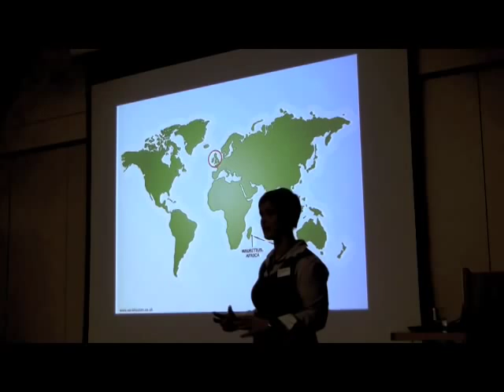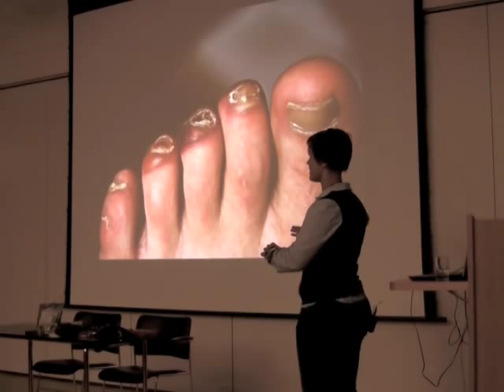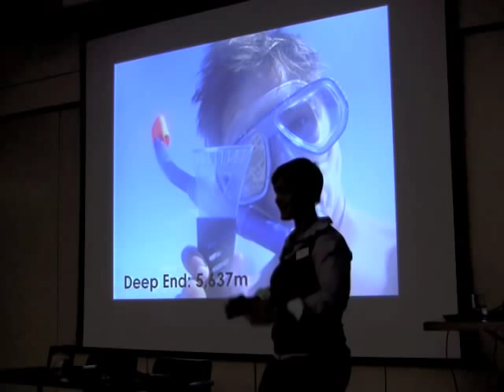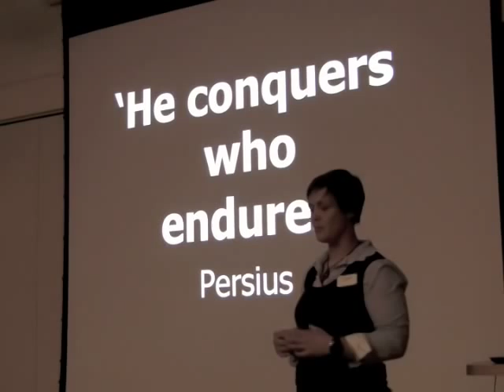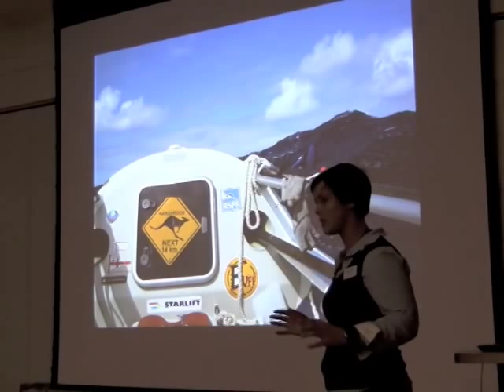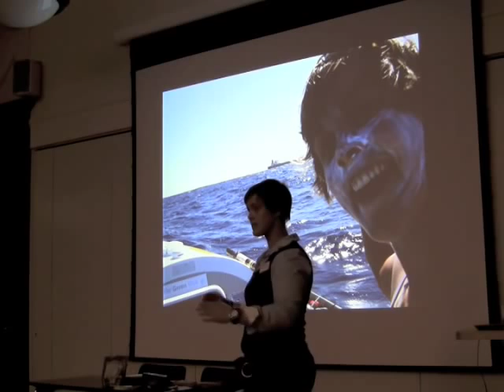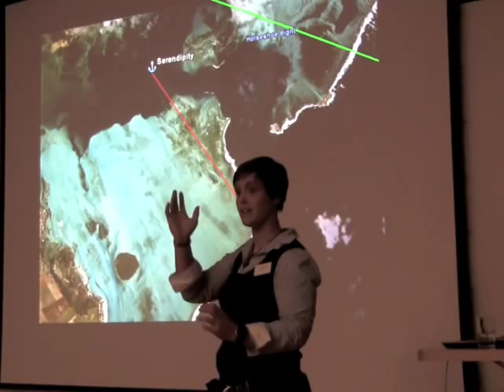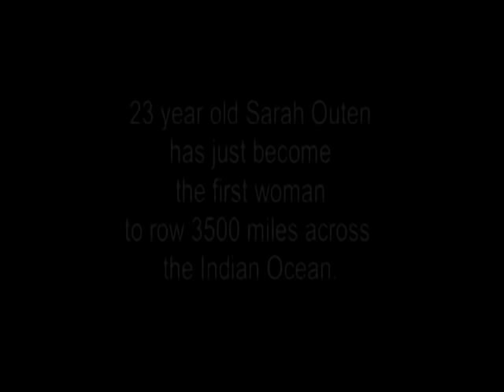An Evening with Sarah Outen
A talk about her achievements of becoming the first woman and youngest person, to row solo across the Indian Ocean.